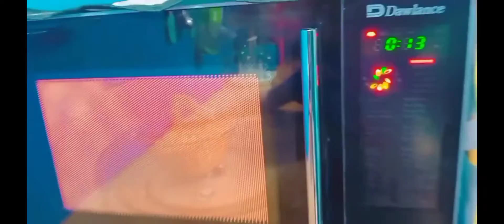April 23, 2022